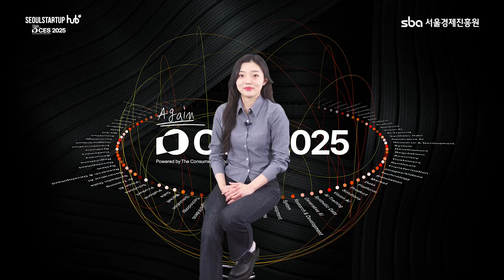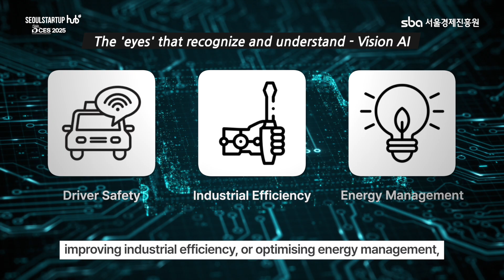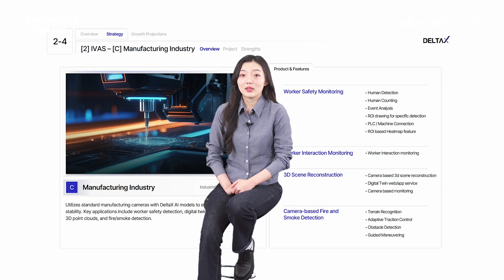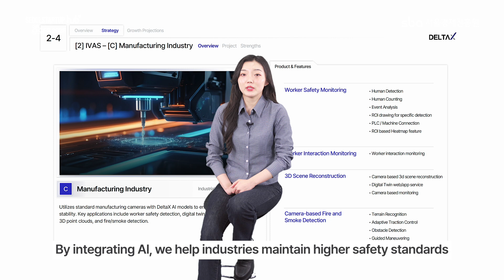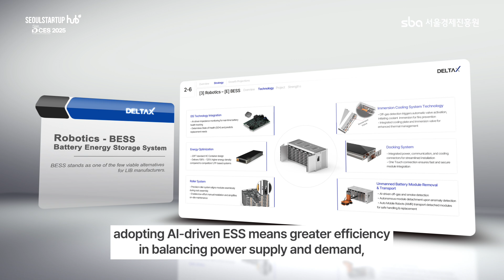Vision AI로 혁신을 주도하는 델타X : 'CES 2025' 서울통합관 기업 [ENG]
모빌리티 Vision AI 솔루션(MVAS)과 산업 Vision AI 솔루션(IVAS)
그리고 차세대 에너지 저장 시스템을 개발!
글로벌 AI 혁신을 주도하는 기업 델타X의 다양한 기술이
고객의 지속가능한 성장을 지원합니다

MVAS (Mobility Vision AI Solution) IVAS (Industrial Vision AI Solution)
AMR(AutonomousMobileRobot)